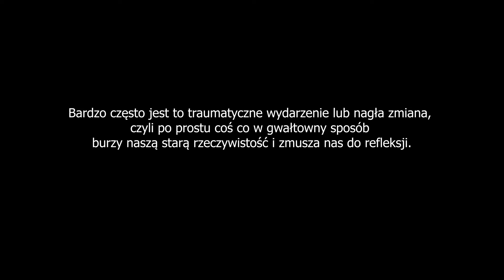Ciemna Noc Duszy (Przebudzenie duchowe)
Miałem przebudzenie duchowe.
Mówię o tym, co to jest, na czym to polega, jak się czułem przed i po i czemu służy następująca zazwyczaj po nim (lub do niego prowadząca) tzw. ciemna noc duszy.